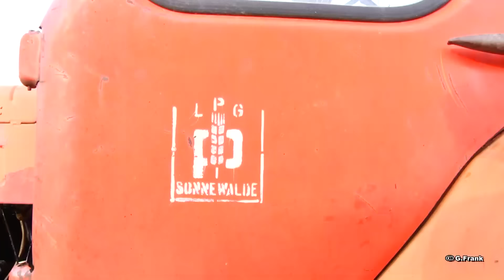Fortschritt ZT 323 Saxonia A 215 / Kopplungswagen T 890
DDR Landmaschinen Fortschritt ZT 323/Saxonia A 215 / Kopplungswagen T 890 die Aufnahmen entstanden bei Gosmar / Sonnewalde

Der T 890 dient zum Tragen und Ziehen von Maschinen und Geräten für die Feldwirtschaft.

Der Kopplungswagen kann bis zu 3 Einzelgeräte aufnehmen und für die Feldarbeiten nutzen, um
somit bei gleicher Arbeitszeit größere Flächen zu bewirtschaften.

Die Maschinen und Geräte verbleiben auch beim Straßentransport im Kopplungswagen.
Die B435 Cambridge-Walze dient im Frühjahr und Herbst zur Saatbettbereitung, im Spiel wird sie zum Düngen von Feldern genutzt.
Der Anbau-Eggenträger B391 dient als Tragrahmen für Eggen (z.B. B321) und Striegel, diese werden zum Unkraut entfernen oder zum Düngen benutzt.
Nach dem Kauf des Kopplungswagens und der 3 Anbaugeräte, wird der Kopplungswagen rückwärts, mittig über die Anbaugeräte gefahren und einzeln angekuppelt.
Am Feld angekommen wird der Kopplungswagen ausgeklappt, anschließend wird jedes Anbaugerät einzeln abgesenkt und der Kopplungswagen abgesenkt.
Die Zuggabel für den Straßenbetrieb kann mit der rechten Maustaste während der Feldarbeit hochgeklappt werden.